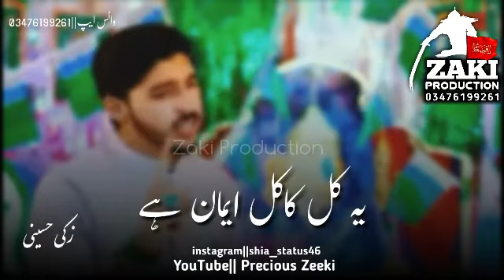17 rabi ul awal status||wiladat imam Jaffir Sadiq a.s||Jaon Abbas||shia status||Precious Zeeki